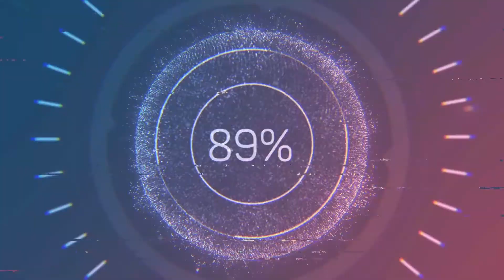Kurzvorstellung Wax Planet Oblivion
Das Oblivion ist ein superglänzendes, weiches Show-Wachs, gemischt mit Si02-basierten Polymerharzen und Glanzverstärkern für den ultimativen Wet-Look.
Es präsentiert in einem schwarzen, UV-beständigen Topf mit einem erhabenen Schokoladen-Orange-Duft.
Autopflege ist nur mein Hobby, ich bin kein Fachmann, ich versuche meinen persönlichen Eindruck wiederzugeben.